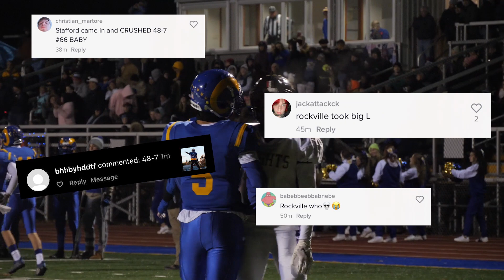Rockville vs Ellington Playoff Highlights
The Rockville Rams rematch the Ellington Knights in the CIAC Quarterfinals and it was a movie. Watch this video to see some of the best plays from the 27-0 Victory.